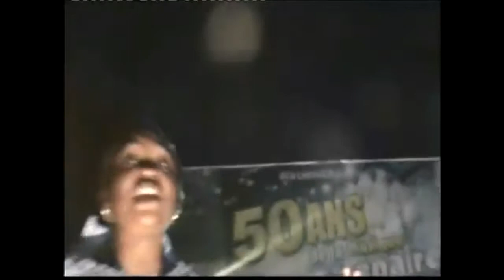09 Choreco F